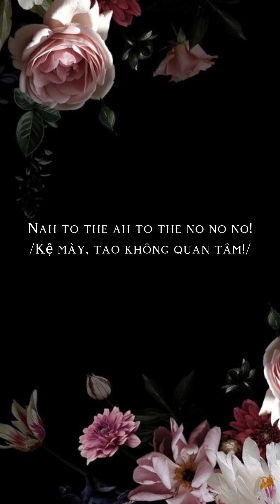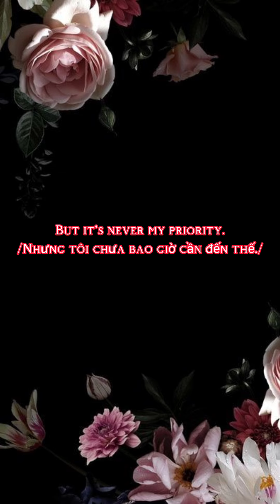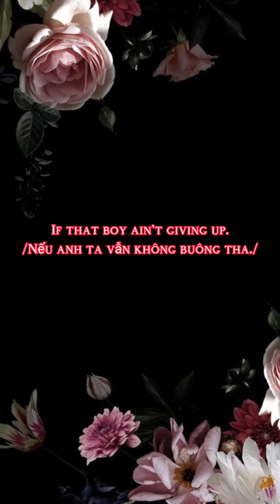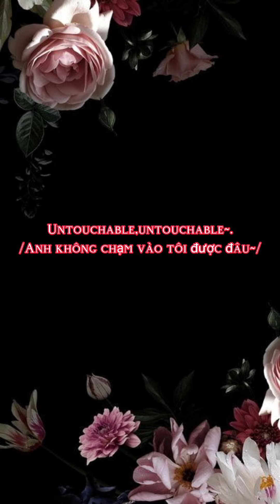No {Vietsub+Lyrics} (Male and Female)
Giọng hát nam: Tanner Patrick
Giọng hát nữ: Meghan Trainor
Vietsub: Janggmieee
(Đây không phải nhạc của tôi)